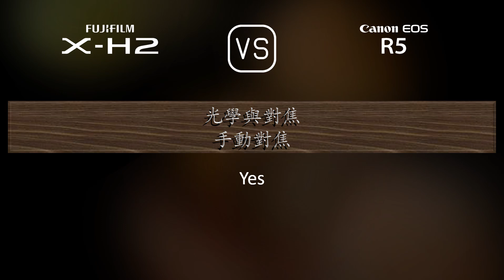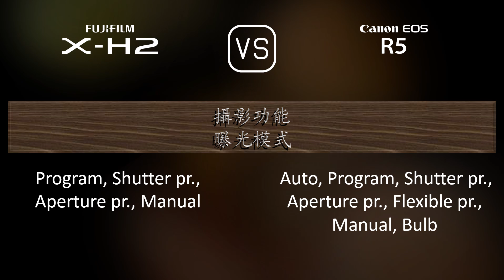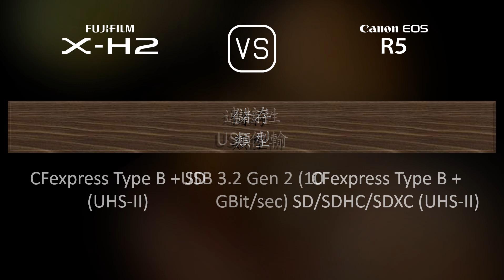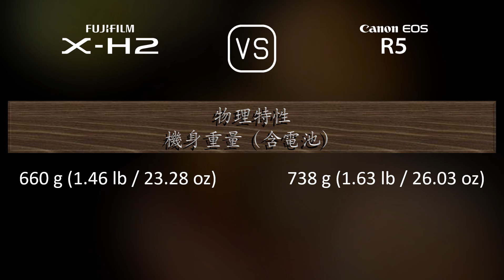Fujifilm X-H2 與 Canon EOS R5 的規格比較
本片是 Fujifilm X-H2 與 Canon EOS R5 的功能概述和規格比較 (comparison of specifications)，希望對您有所啟發。感謝您的支持。

00:25 推出
00:33 機身
00:40 影像感測器
01:01 影像
01:16 光學與對焦
01:41 屏幕
01:58 取景器
02:13 攝影功能
03:06 錄像功能
03:20 儲存
03:24 連接性
03:49 物理特性
04:07 雜項